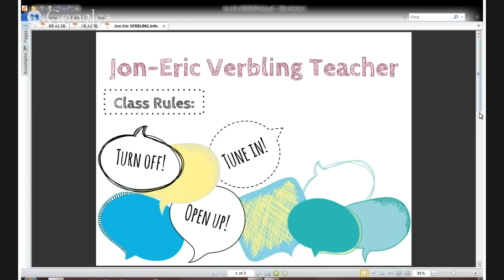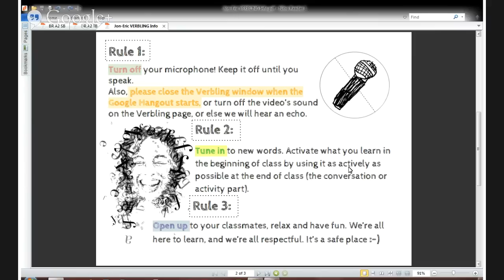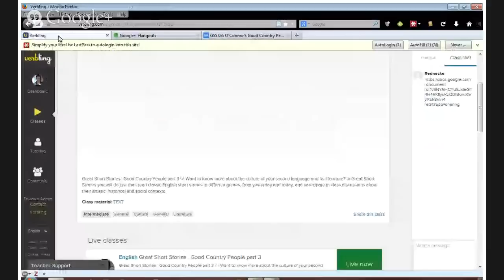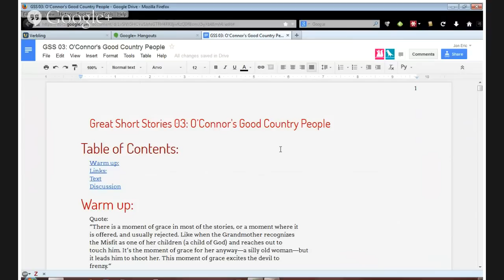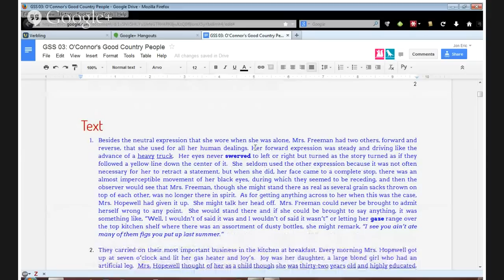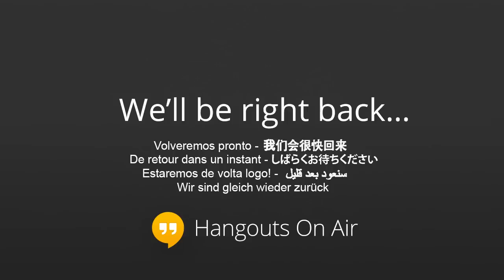Jon-Eric's class Great Short Stories : Good Country People part 3